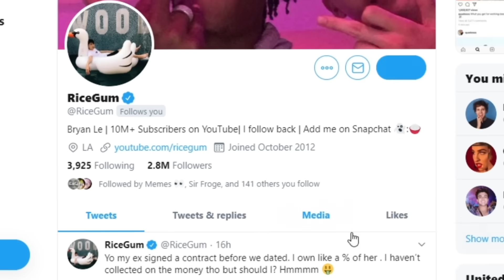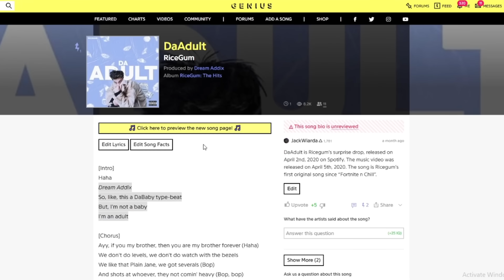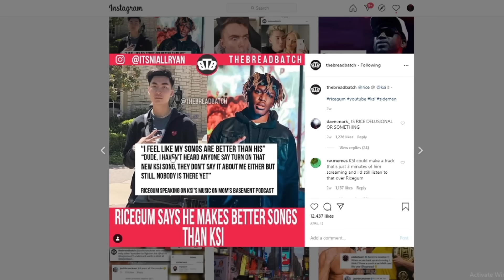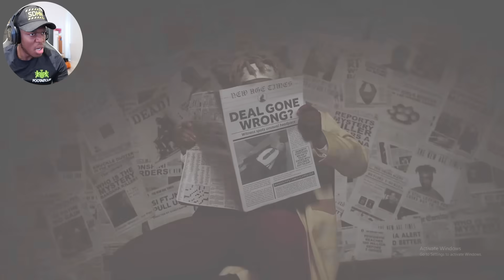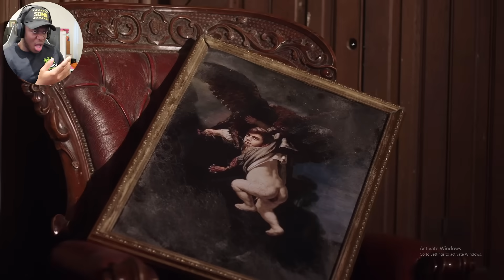Ricegum says he makes better music than me...